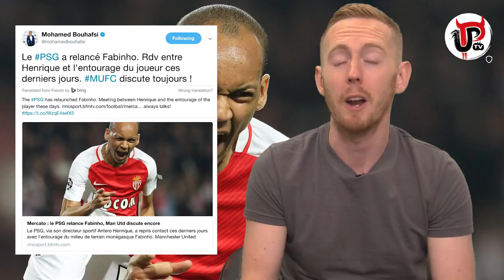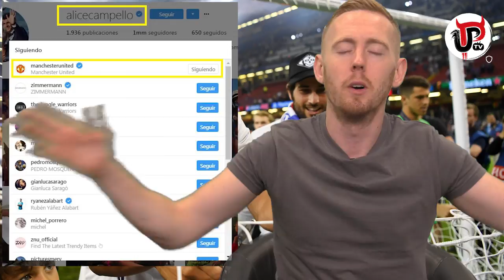MORATA, FABINHO + MATIC ANNOUNCED THIS WEEK? | MUFC TRANSFER NEWS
Manchester United are closing in on Alvaro Morata, Fabinho and Nemanja Matic...could all of them be announced this week?